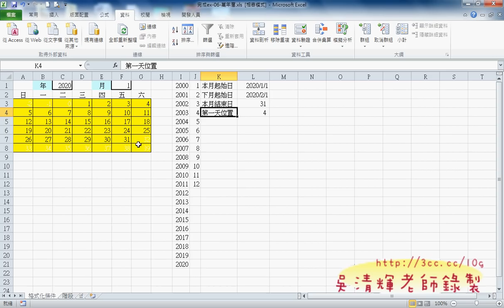66_萬年曆製作說明(EXCEL VBA教學)2.avi